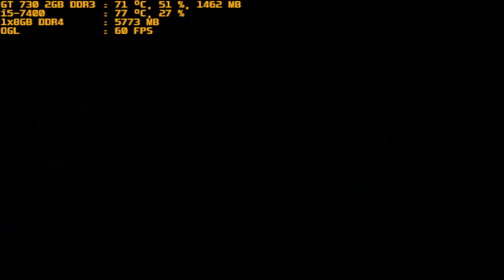mugen 1.1 purple arena g lilith vs arctic emperor